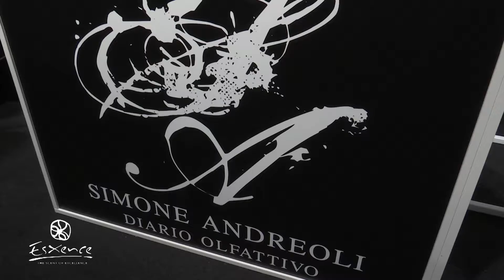Esxence 2018 - SIMONE ANDREOLI DIARIO OLFATTIVO